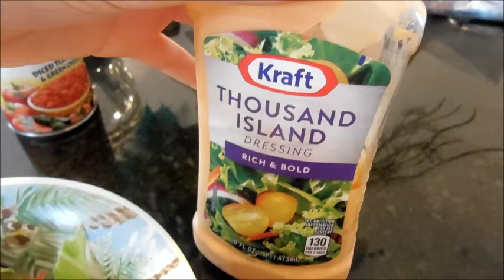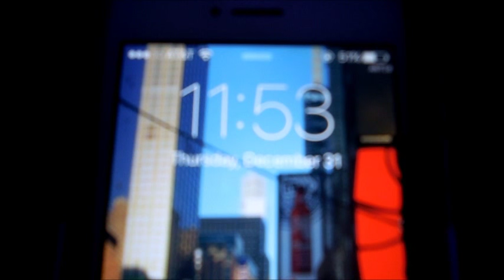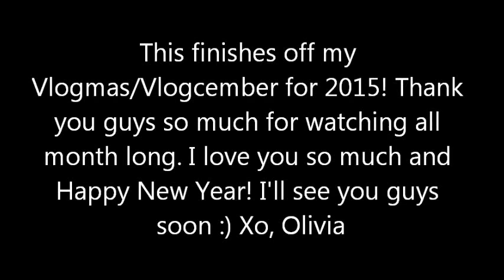Vlogcember #31 Counting Down to 2016!!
HAPPY 2016!!